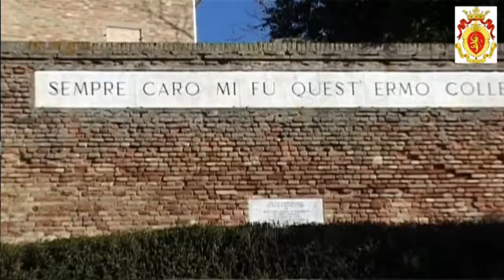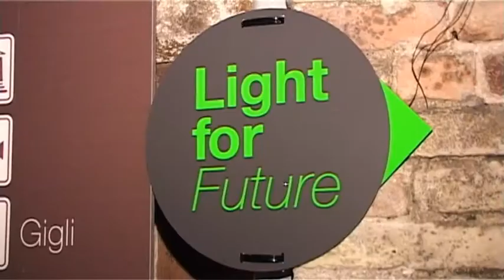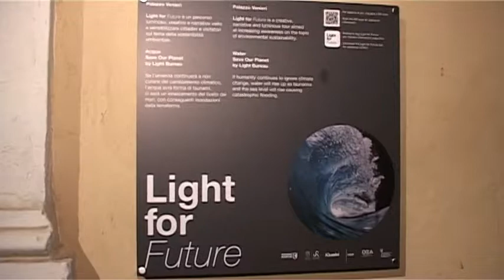Recanati Informa 08 Luglio 2021